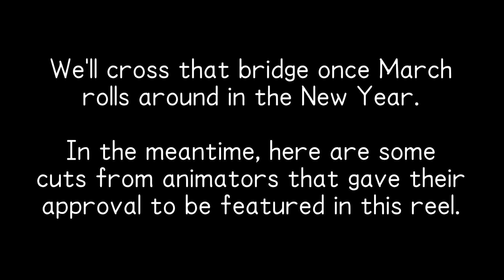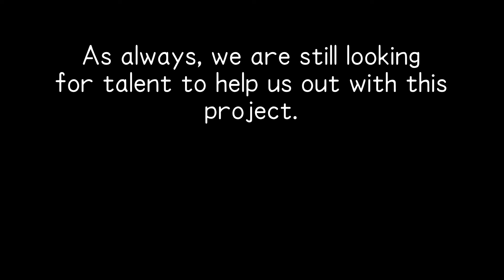KH Multi-Animator Project Update #2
Here's our 2nd update, along with some new footage of cuts both finished and currently in progress
Be sure to check out the folks featured in this video, as well as the project's social media pages. Links are listed below:

Animators:
Mainkore (WARNING- Links may contain NSFW content)

PeachyTheIdol

Featured Music:
Traverse Town - Piano Collections KINGDOM HEARTS